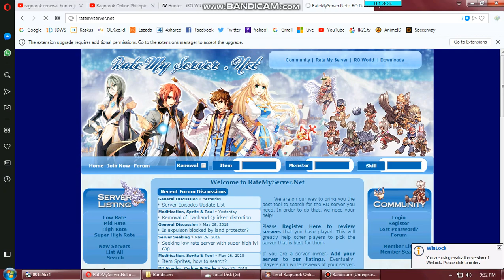Ragnarok Online, LIMITRO - [Quest, Job Change] HUNTER.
I own the video, however all the music and sound effect belongs to the respected owners.

100x100x25x - Renewal - Episode 16.1
(incl. Rebellion, Oboro Kagerou, Doram Summoner)

My bad the video is not completed yet, it's ended at Step 4 at irowiki which is killing the Job Change Monster, using Bandicam trial only record 10 minute.